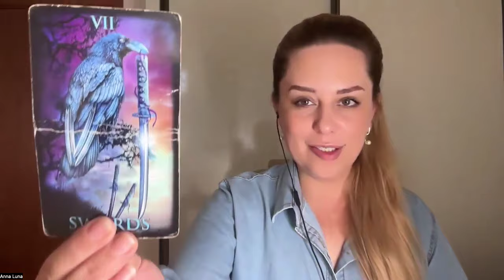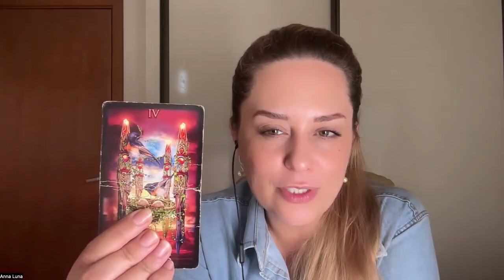EDIÇÃO ESPECIAL - ALMAS GÊMEAS DO SIGNO DE TOURO.